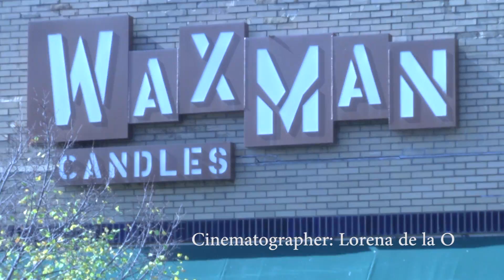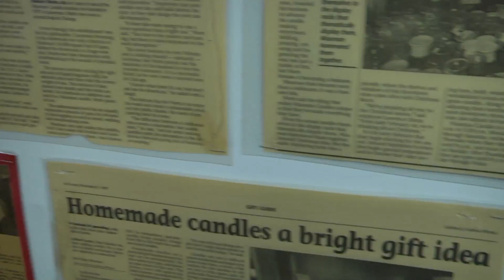The Waxman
Short documentary made for a film course at the University of Kansas.